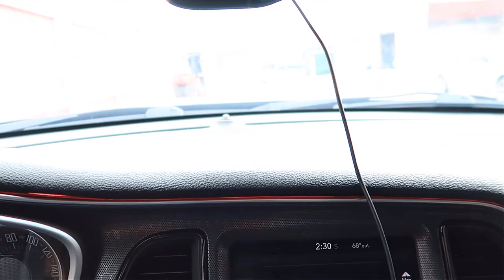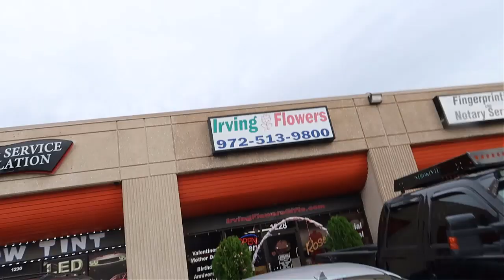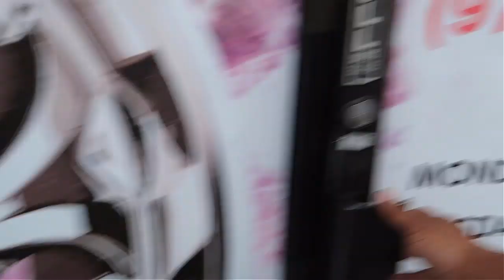SUBSCRIBERS COME ALL ACROSS THE NATION TOO GET THE AUDIOZONE TOUCH. CLIENT FROM INDIANA LEAVES HAPPY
CUSTOMER COME FROM ACROSS THE NATION TO GET THE CARS DONE BY AUDIOZONE DFW.
WE ARE BLESSED TO HAVE OUR TEAM.
DREW, JOSH, ADOLFO, POPS, GALLO, AND REEL IN THE BUIDING.
WE WORK TOGETHER TO MAKE THERE DREAMS REALITY.

PRESIDENT OF AUDIOZONE DFW AND OWNER OF 2015 CHALLENGER HELLCAT OWNER, EXPLORER THE WORD OF STREET RACING AND ALSO  DAILY WORK AND JOBS PERFORMED AT SHOP.
AUDIOZONE DFW.
1230 N. Belt Line Rd.
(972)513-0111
For all your wheels and tires, Car Stereo, Car Alamrs and Remote Starts
.Dlr Boards, Halo Kits, Underglow, Grill & Hood lighting, Drop Kits, Lift Kits, Halo Kits, Custom Car Audio, And more.

FACEBOOK AUDIO ZONE DFW.
Please Support the movement.